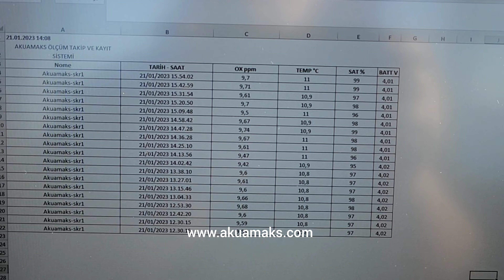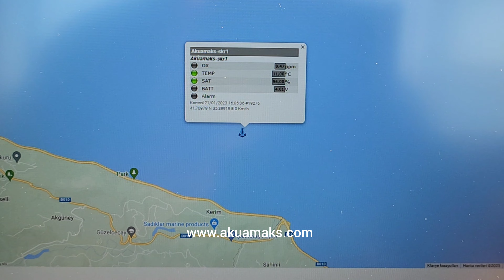AKUAMAKS AKS M 01K ÖLÇÜM TAKİP VE KAYIT SİSTEMİ SİNOP DA TÜRK SOMONU TESİSİNDE DEVREYE ALINDI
Çözünmüş oksijen, saturasyon, sıcaklık ve konum donanımlı , Akuamaks ölçüm , takip ve kayıt sistemimiz,  Karadeniz - Sinop da Türk Somonu tesisinde devreye alındı. Kafes yönetimi, yemleme, stoklama, transfer , izleme, kontrol , takip, planlama ve acil durum uygulamalarında , kesintisiz hizmet veren sistemlerimiz ile güvenli ve bereketli bir üretim sezonu diliyoruz.

Akuamaks monitoring system commissioned at the Turkish Salmon cage farming facility in the Black Sea, Sinop - Turkey. It`s crucial to analyze and log the levels of oxygen and temperature in order to have a strong emergency plan, a good FCR, risk-free transport, and a healthy stock when it comes to working with off-shore cage systems. It's getting warm! You are safe with us!